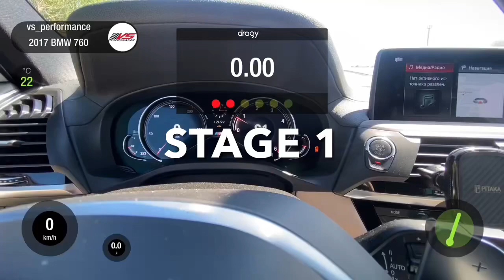Чип тюнинг BMW X3 30D G01 Stage 1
Accelaration
Stage 1 VSP (ECU tune only)

Расчетные прибавки относительно стока:
- Макс. мощность : 249 » 335 л.с. (+86 л.с.)
- Макс. крутящий момент : 620 » 740 Нм (+120 Нм)

При замерах динамики разгона данный автомобиль показал улучшение :
0-100 км/ч : 5,98 » 4,98 сек !